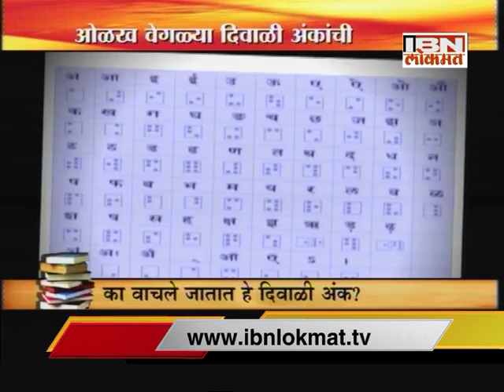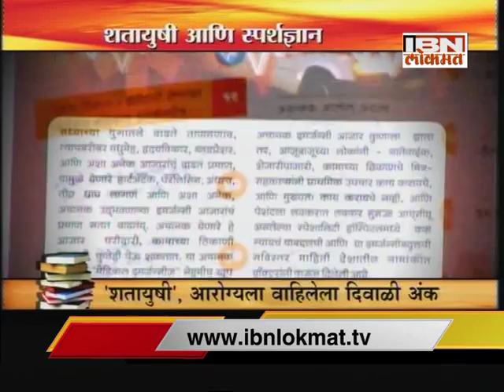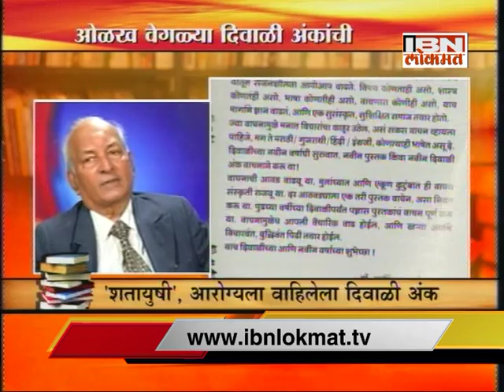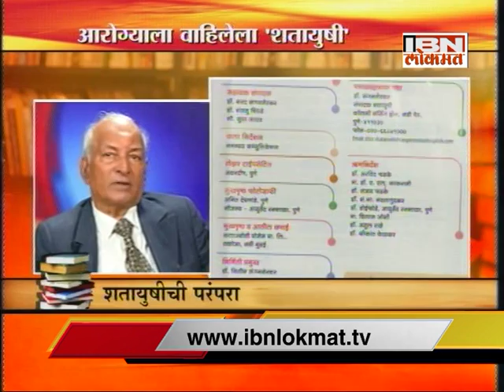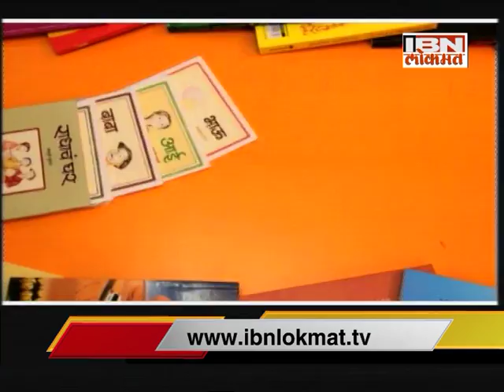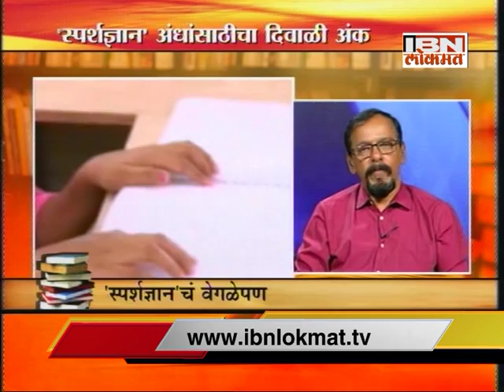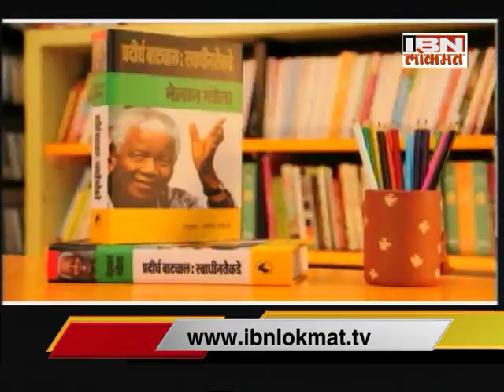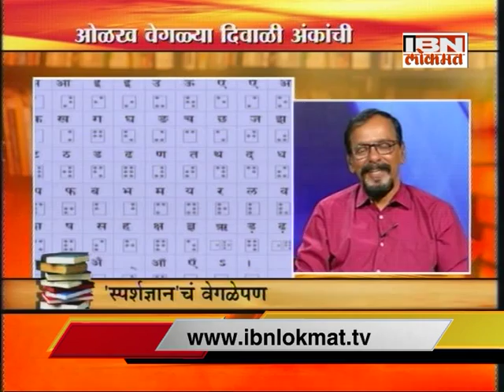Vachal Tar Vachal With Dr. Arvind Sangamnerkar and Swagat Thorat